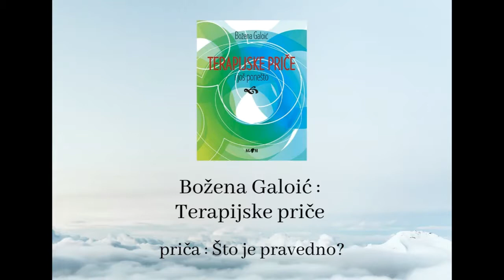TERAPIJSKE PRIČE: Što je pravedno / THERAPEUTIC STORIES: Which is Just?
CROATIAN VERSION
Priča iz knjige Božene Galoić:  "Terapijske priče i još ponešto"
Što je pravedno

Jednom davno išli otac i sin po popodnevnoj žezi prašnjavim ulicama. Otac je sjedio na magarcu dok je otac vodio uzicu na magarcu. Siroto dijete - reče jedan od prolaznika. Kako može otac tako mirno sjediti dok njegovo dijete jedva hoda. Otac to primi  k srcu te iza prvog ugla sjaha i pope dječaka na samar. Nije mnogo prošlo, a opet jedan prolaznik podiže glas: kakva bezoobraština, mali klipan sjedi ko nekakav sultan na magarcu dok njegov stari, siroti otac mora pješačiti. Ovo zaboli dječaka pa on zamoli oca da se i on popne na magarca. Je li itko to još vidio - prozbori neka žena - kakvo mučenje jadne životinje. Siroto stvorenje. Otac i sin se pogledaju i bez riječi sjašu s magarca. Jedva prođoše nekoliko koraka, a neki čovjek prozbori: Tako glup nikada ne bih bio. Zašto šećete tog magarca? Ništa ne radi, ne donosi vam nikakvu korist pa još nikoga da i ne nosi. otac da šaku slame magarcu, položi ruku na rame svog sina i reče: Što god da radimo, uvijek će se naći netko tko će se tome protiviti. Mislim da moramo sami utvrditi što ćemo smatrati ispravnim.
Pouka: Uvijek je pravo vrijeme da se uradi ono što je ispravno.

Detalje o knjizi i raspoloživost provjerite na online katalogu Gradske knjižnice Velika Gorica:
ENGLISH VERSION
A story from the book by Božena Galoić: "Therapeutic stories and something else"
Which is fair

Once upon a time a father and son walked the dusty streets in the afternoon heat. The father sat on the donkey while the father ran the leash on the donkey. "Poor child," said one of the passers-by. How can a father sit so still while his child can barely walk. The father took it to heart and behind the first corner he got down and put the boy on the saddle. Not much has passed, and yet one passer-by raises his voice: what a disgrace, a little coward sitting like some sultan on a donkey while his old, poor father has to walk. This hurt the boy so he asked his father to climb on the donkey too. Has anyone else seen it - said a woman - what a torture of a poor animal. Poor creature. Father and son look at each other and without a word get off their donkeys. Barely a few steps passed, and a man spoke: I would never be so stupid. Why are you walking that ass? It doesn't do anything, it doesn't bring you any benefit, so it never brings anything. a father giving a handful of straw to a donkey, put his hand on his son's shoulder and said: Whatever we do, there will always be someone who will oppose it. I think we have to determine for ourselves what we will consider right.
Lesson: It’s always the right time to do what’s right.